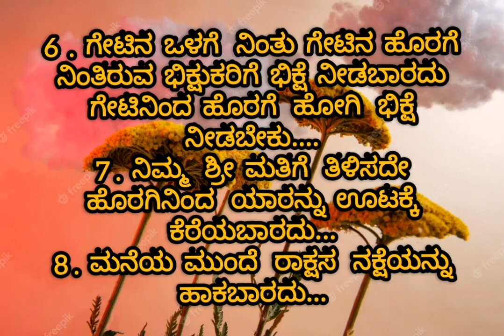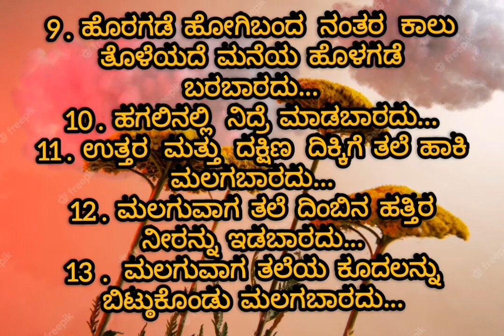kannadausefulinformation usefulinformation motivation#@mrhhchannel